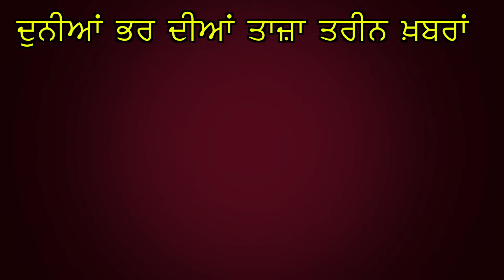ਭਾਜਪਾ ਦੀ ਅੱਡੀ ਨਹੀਂ ਲੱਗ ਰਹੀ ਭੁੰਜੇ!